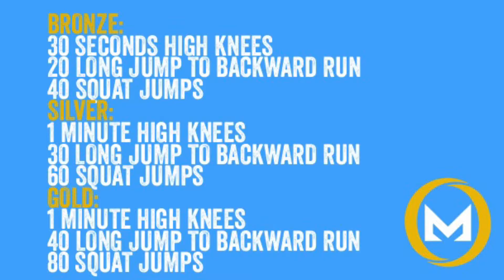Power - 10 Minute Fitness Challenge 09.20.16 (High Knees, Long Jump to Backward Run, Squat Jumps)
Hello Fitness Friends! Today’s challenge will work your cardiovascular strength and is a great add-on to any strength-based workout!

Bronze:
30 Seconds High Knees
20 Long Jump to Backward Run
40 Squat Jumps

Silver:
1 Minute High Knees
30 Long Jump to Backward Run
60 Squat Jumps

Gold:
1 Minute High Knees
40 Long Jump to Backward Run
80 Squat Jumps

Post your time to let us know how you did!
Keep Pursuing Your Greatness!